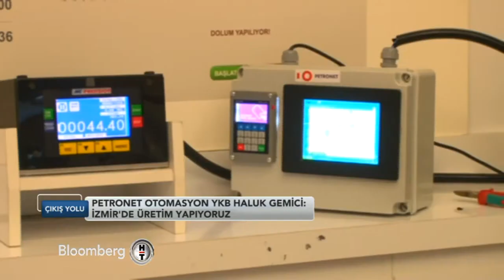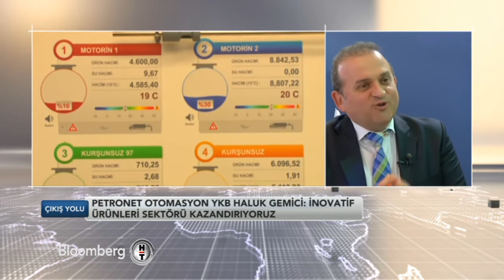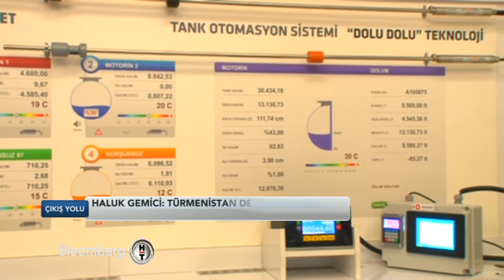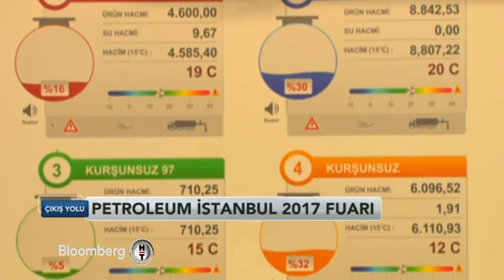Sami Altınkaya "Çıkış Yolu" Haluk Gemici | 5 Nisan 2017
Sami Altınkaya

Çıkış Yolu

Bloomberght

Haluk Gemici
Petronet Otomasyon Yönetim Kurulu Başkanı

Ppetroleum İstanbul 2017 Fuarı